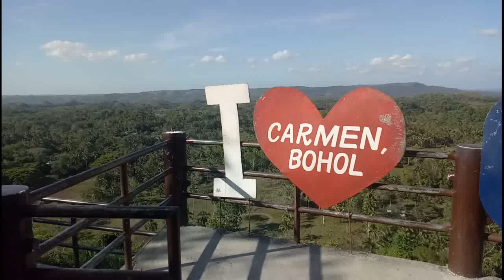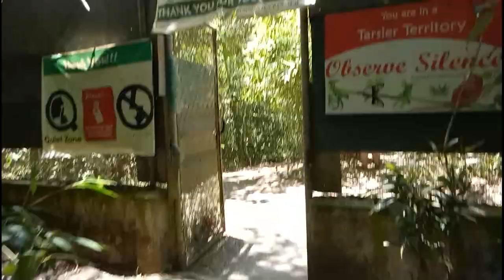Chocolate Hills Viewing Deck (2)